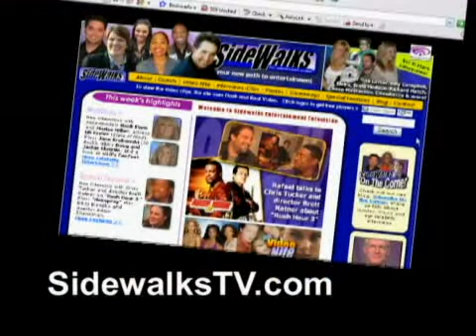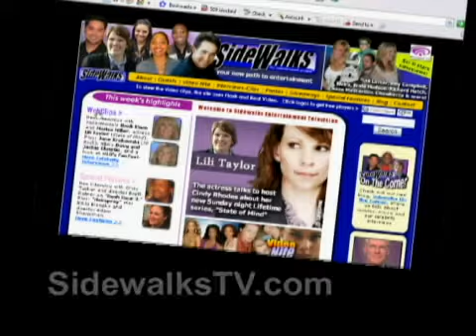Celebrity Interviews on Sidewalks Entertainment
A look at the recent celebrities that have appeared on SIDEWALKS ENTERTAINMENT, the San Francisco-based entertainment web and television show, hosted by Cindy Rhodes and Rafael Siegel. Visit SidewalksTV.com for more full-length celebrity interviews.